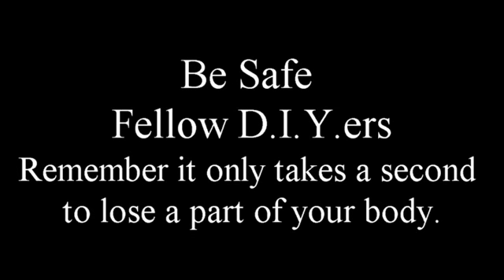#12 DIY The importance of Safety Equipment.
DIY you learn the hard way some times about wearing Safety equipment.
No injury's in this film but there could of been.